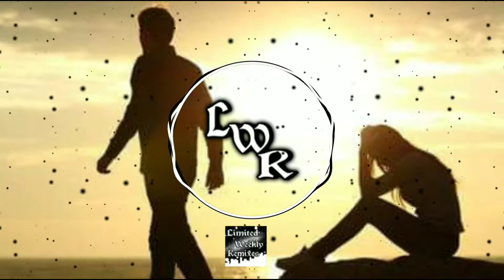Blackbear - do re mi (FRND REMIX)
Follow Blackbear

Lyrics:
Do, re, mi, fa, so
Yeah, yeah, yeah
Oh (do, re, mi, fa, so)

Yeah, if I could go back to the day we met
I probably would just stay in bed
You run your mouth all over town
And this one goes out to the sound
Of breaking glass on my Range Rover
Pay me back or bitch, it's over
All the presents I would send
Fuck my friends behind my shoulder
Next time I'mma stay asleep
I pray the Lord my soul to keep, oh

And you got me thinking lately
Bitch, you crazy
And nothing's ever good enough
I wrote a little song for ya, it go like

Do, re, mi, fa, so fuckin' done with you, girl
So fuckin' done with all the games you play
I ain't no tic-tac-toe
Send the X and O's on another note
I'm do, re, mi, fa, so fuckin' done with you, baby
So send the X and O's on another note, I'm ghost

If I could go back to the day we met
I probably would've stayed in bed
You wake up everyday and make me feel like I'm incompetent
Designer shoes and Xanax tabs
Complements your make-up bag
You never had to buy yourself a drink
'Cause everybody want to tap that ass sometime

I wrote a little song for you, it go like

Do, re, mi, fa, so (yeah, yeah, yeah)

17 U.S.C. 107 recites that fair use “for purposes such as criticism, comment, news reporting, teaching (including multiple copies for classroom use), scholarship, or research, is not an infringement of copyright.”